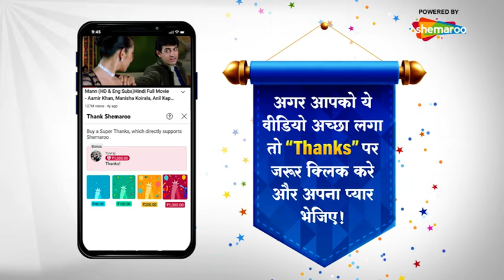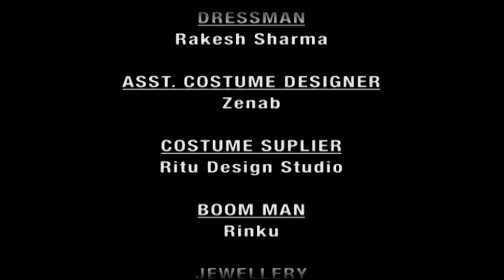क्या Tej शादी शुदा है | सास बिना ससुराल | Saas Bina Sasural | Full Episode 02 | Hindi Tv Serial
Show Synopsis : Toasty, a school teacher, marries Tej, breaking his family's tradition of not interacting with women. She becomes the caretaker of the all-male Chaturvedi family, resolving various family conflicts along the way, including misunderstandings with her friend Nitika and the troublesome Kiya. Despite facing challenges like a brain tumor, Toasty focuses on making her family happy, even arranging for Tej to marry her friend Smiley before her apparent death. However, Toasty eventually returns, revealing she's alive, and remarries Tej.

Show Name : Saas Bina Sasural
Star Cast: Ravi Dubey, Aishwarya Sakhuja, Meghan Jadhav
Director : Ravindra Gautam, Amar Varpe
Language : Hindi
Theme : Drama